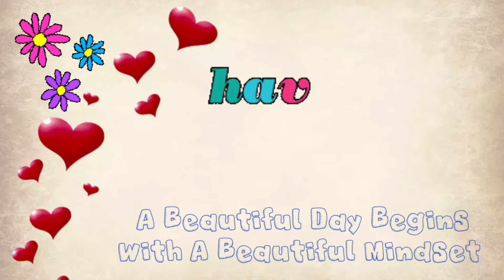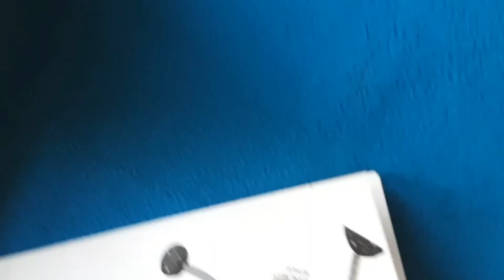Mandala Design | How to draw Mandala |A Cute Ant in Mandala design | Lakshmi Arun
How To Draw Mandala Art For Beginners | Malayalam | Lakshmi Arun
How to draw mandala art /small mandala/mini mandala/easy tutorial for beginners /step by step

📒Would You Like To Know About Mandala ? Then Please  Go Through The Given Below ...Here , I Given  A Small Note About Mandala .👇

✒️🏷️🔖Mandala Art is a geometric design that holds a great deal of symbolism in Hindu and Buddhist culture .
               Mandala art is a Sanskrit word " Magic Circle ".And it always have a central point. While extraordinary as a stand alone work of art  Mandala hold symbolic and  maditative meaning beyond their vibrant appearance  .These art are very old around 2000year ago people are started to draw these art .Mandala is more than a shape
                Mandala are believed to represent different aspects of the universe .And it used as instruments of meditation and symbols of prayer most notably in China , Japan and Tibet . The circular designs symbolizes the idea that life is never ending and everything is connected .
               Normally, as a meditation purpose if you are drawing mandala these colours are better to use 👇

               Red  - Strength , more energy and
                           passion .

               Pink -  Love , feminity and intuition

         Orange  -  Creativity , self awareness ,
                            intuition and transformation

          Yellow  -  Wisdom, learning,laughter and
                            happiness

          Green.  -   Physical healing ,psychic ability
                            nature and caring

          Blue      -.  Emotional healing ,inner peace
                             and meditation

          Purple.  -. All things spiritual, for spiritual
                             focus

          Black.    -. Deep thinking  , mystery and
                             individuality

Because Colouring of Mandala is used as a healing tool and is associated with reducing stress and anxiety .It is Telling that it is scientifically proven .

with losts of ❤️
Lakshmi Arun (lachu)

How to draw an ant
how to draw an apple
how to do mandala art
How to draw flower mandala pattern
how to draw a cute cartoon ant
How to draw an ant easly
how to draw an ant step by step
how to draw an ant easily step by step